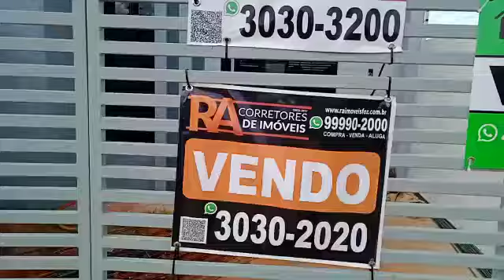Casa Vila Maria a venda em Foz do Iguaçu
Casa Vila Maria

Imovel localizado a 5 minutinhos do Centro da cidade. Um visual que impressiona.
Estrutura do bairro toda de asfalto, contém esgoto, iluminação pública.
Próxima a Roda Gigante e da nova Ponte que liga Brasil e Paraguai.

  - 02 Quartos
- Sala
- Cozinha
- Banheiro Social
- Garagem para até 02 Veículos
- Área de serviço ( lavanderia )

Detalhes do Imovel

- Porcelanato sala/cozinha/banheiros
- Piso laminado nos quartos e corredor
- Portas com borracha para absorção de impacto
- Pé direito Alto
- Janelas em vidro temperado
- Churrasqueira
- Espaço nos fundos
- Telhado platibanda

Metragem

- Construção 71,12 m2

Valor
R$ 265.000,00
Aceita financiamento
Pegamos veiculos no negocio sob avaliação

Corretor responsável
Ronaldo/ Matheus

Consulte um dos nossos corretores

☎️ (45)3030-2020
 R.A IMÓVEIS CRECI:5977J